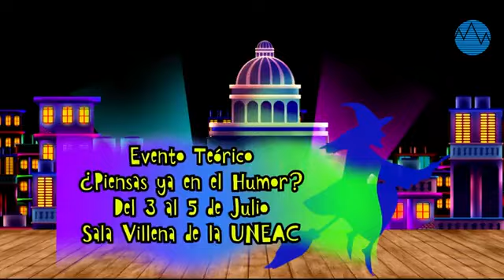Festival Aquelarre 2023 el humor tiene la palabra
Dedicado al trabajo de los grupos en el humor, el Festival Aquelarre 2023 llega para celebrar su edición 27 del 4 al 9 de julio próximos en diferentes escenarios de la capital cubana: la sala Covarrubias del Teatro Nacional de Cuba, la sala Adolfo Llauradó, el Bertolt Bretch, el cine Yara, la Nava Oficio de Isla y el Anfiteatro del Centro Histórico.
En esta ocasión, la cita retoma su carácter competitivo (con una fuerte presencia del monólogo en forma de Stand up comedy). Asimismo, habrá espacio para el Evento teórico ¿Piensas ya en el humor?, a sesionar en la sala Villena de la UNEAC, un taller para jóvenes a cargo del maestro Osvaldo Doimeadiós y una exposición de carteles en la galería de la sala Covarrubias del Teatro Nacional.